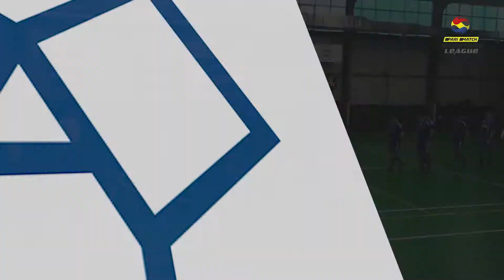Parimatch Бизнес Лига 2019-2020 | 6 тур Elite | Агромат-2 3-2 Гидропарк УАПГ